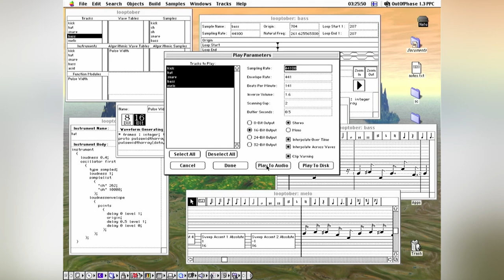looptober 21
OutOfPhase 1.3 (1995) - quite complicated to learn so this one is shorter than usual